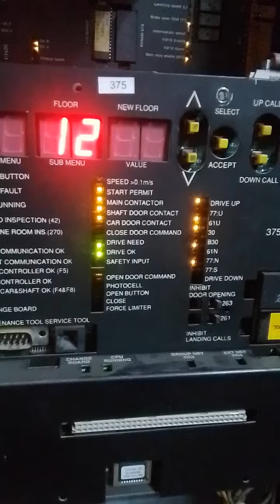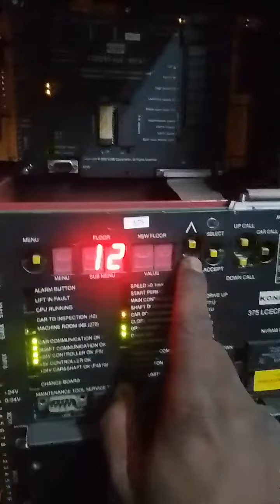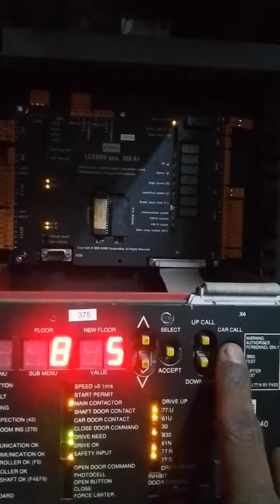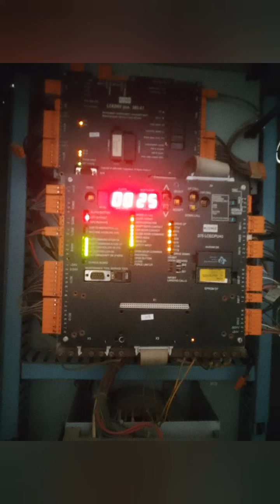how to check normal running condition by machine kone machine room lift simple and easy way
how to normal running condition testing kone machine room lift simple easy way